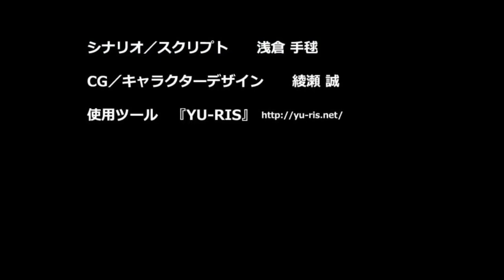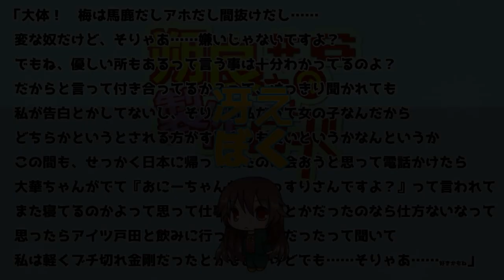静かなる決闘・ショットガンファイト！【冴えない荒野を目指すらくえんのぼく。】実況 #13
朔良さんに闇を抱えた顔の匂い！！それを聞き出すべく飲み比べ勝負を挑む！